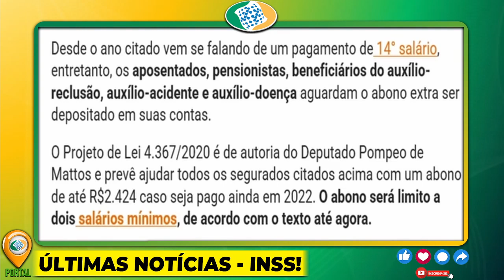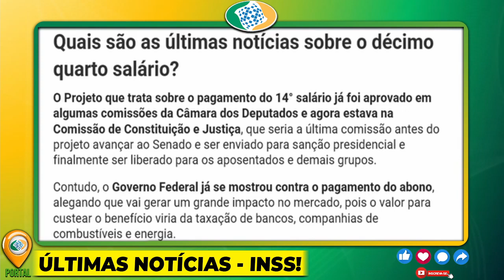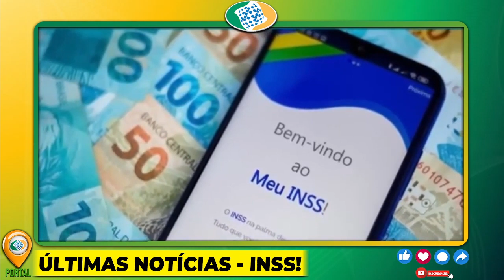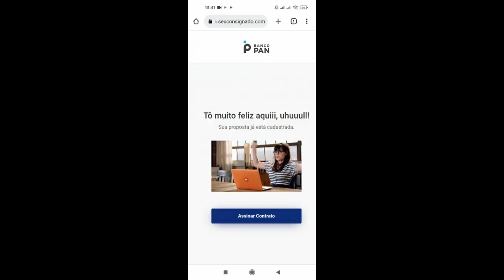URGENTE: Pagamentos 14 SALARIO INSS CONFIRMADO PARA APOSENTADOS?! NOTÍCIA PEGOU DE SURPRESA HOJE!